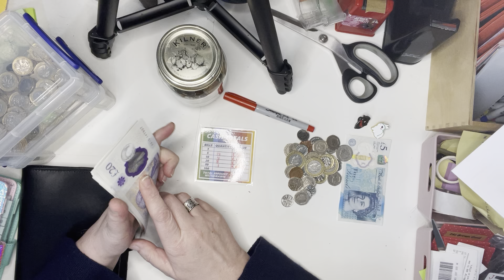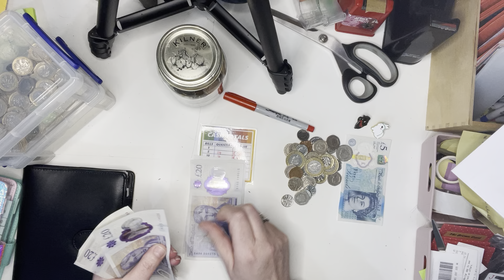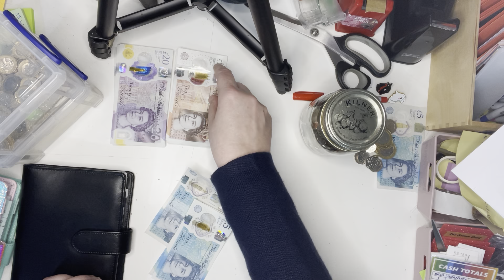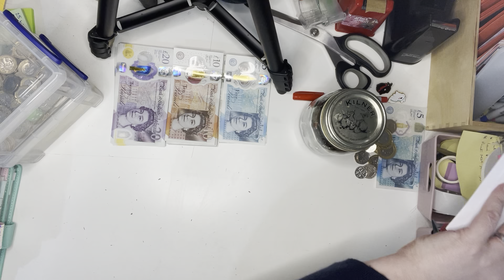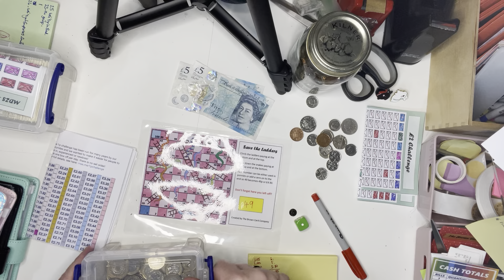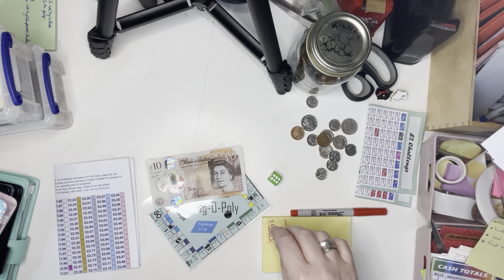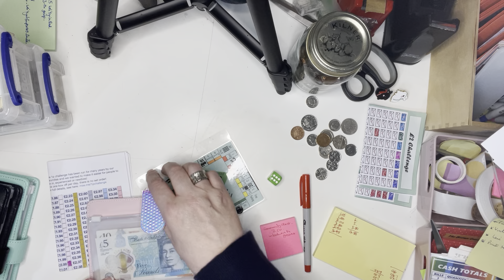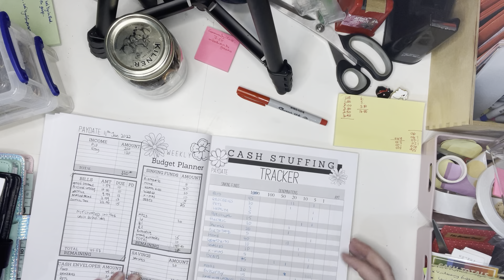Cash Stuffing £320 from Etsy 2 and PIP Jan 2022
Cash stuffing of £320 made up from my Etsy and PIP payments.

The new game Save the Ladders is now in my Etsy Shop under Misc. This game is my take on Snakes and Ladders.

Happy Mail can be sent to
Brown Cards and Crafts
PO Box248
Selby
YO8 2DY